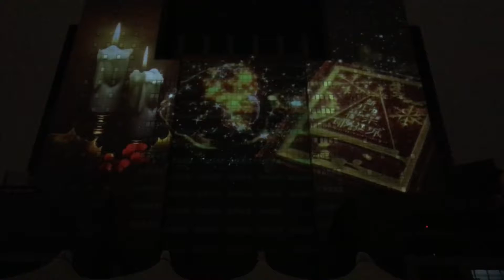2017新北耶誕歡樂城～開城光雕秀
2017新北耶誕歡樂城～開城光雕秀